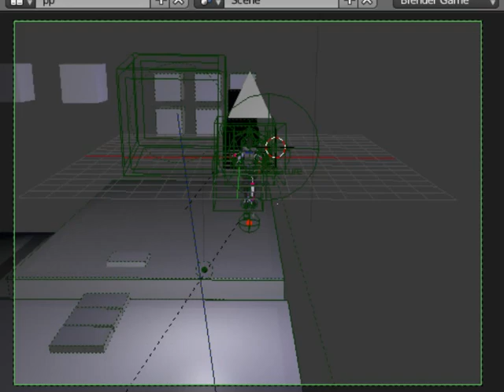End of 9 5 14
End o